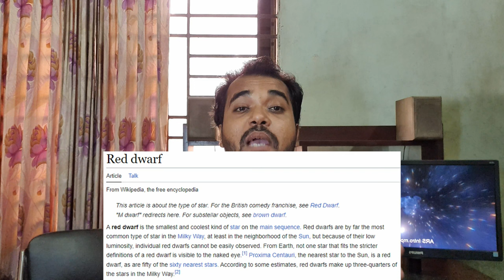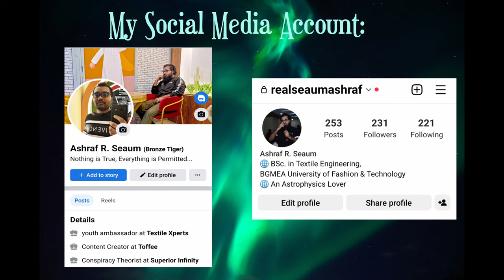Earth-size Exoplanet Spotted Just 72 Light-years Away!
Researchers hope to discover more exoplanets in the K2-415 system. (SPACE.COM)
Do not DOWNLOAD, REUPLOAD or COPY this Video!

All the Information were Collected from SPACE.COM
Used Clips were Collected from PIXABAY.COM